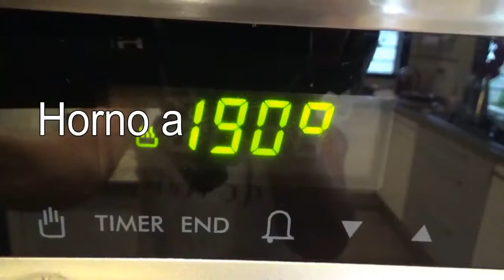Budin de naranjas para celìacos